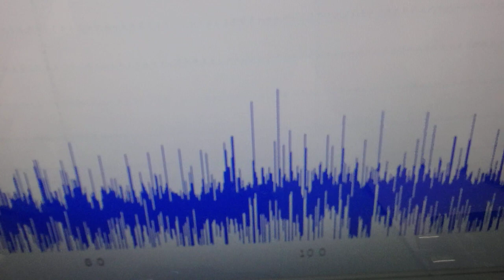オリジナル超音波プローブの「発振・制御」技術 ultrasonic-labo